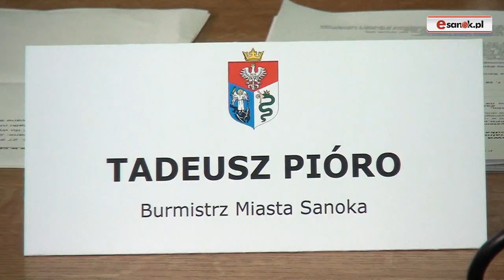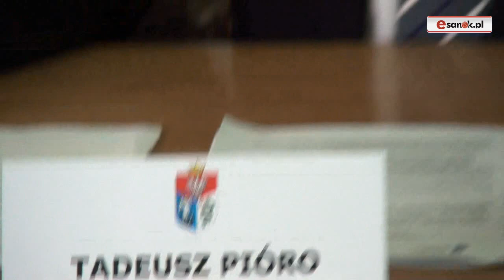27,5 mln zł na dworzec i nowe autobusy. Pieniądze unijne wpadły do kasy miasta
SANOK / PODKARPACIE. 27,5 mln zł będą kosztowały inwestycje i zakupy, które zrealizuje miasto Sanok dzięki Miejskiemu Obszarowi Funkcjonalnemu. Na programie skorzystają też sąsiednie samorządy: Zagórz i gmina wiejska Sanok. Dzisiaj umowę  w tej sprawie podpisał burmistrz Tadeusz Pióro z Marią Kurowską, wicemarszałkiem województwa podkarpackiego.